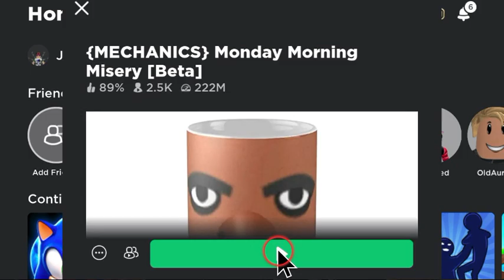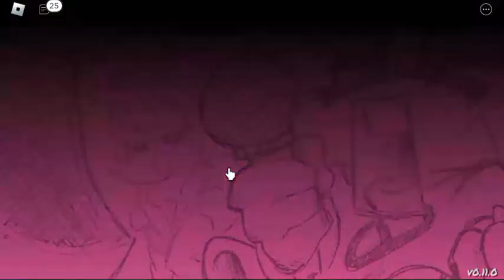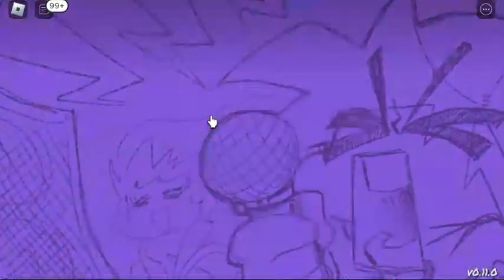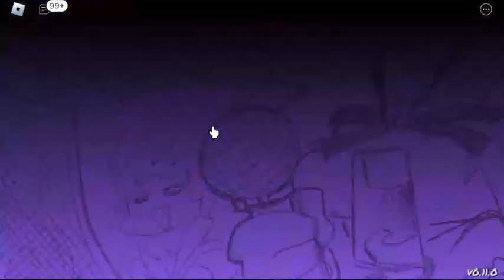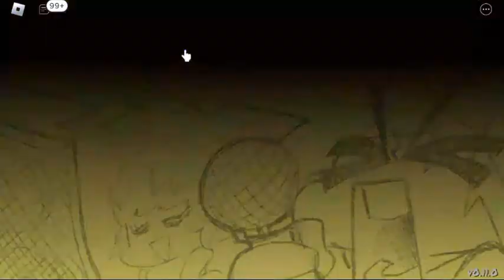MMM Gaming + SONIC.EXE TRILOGY PART 3!! (More in the future!)